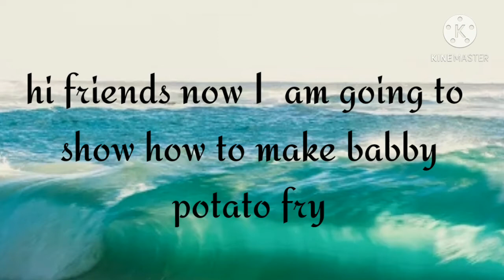baby potato fry, how to make at Home, very easy to make,try at your home 💝💞💞🤗🤗🤗🤗🤗🤗🤗🤗🤗🤗🤗🤗🤗